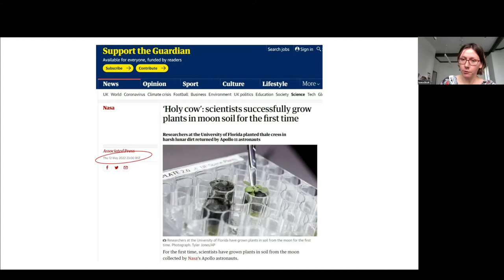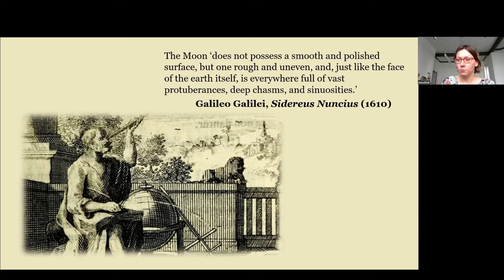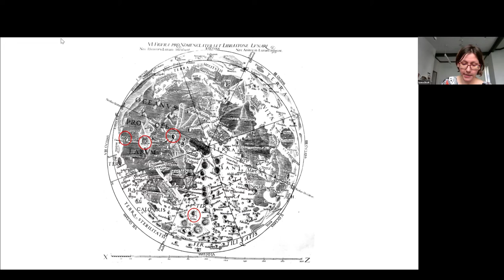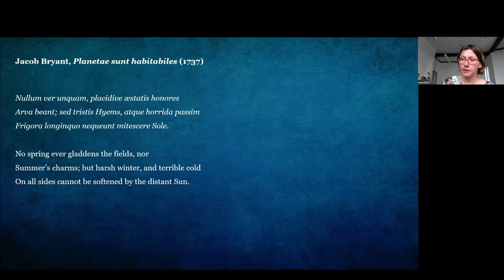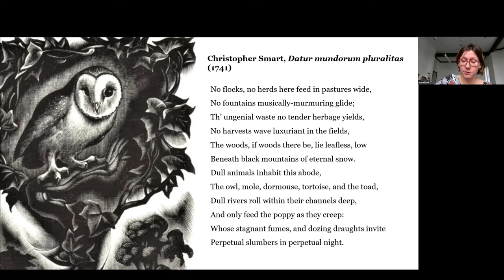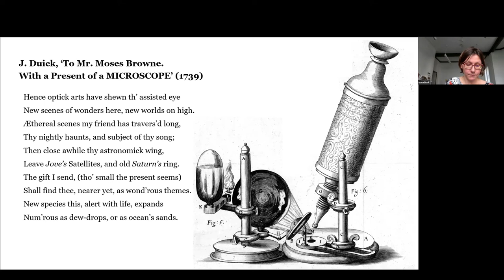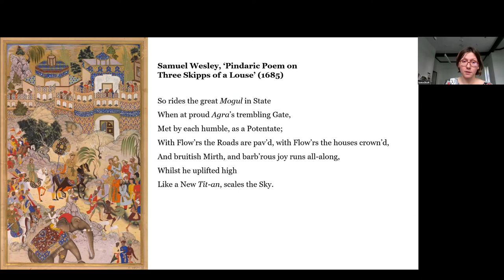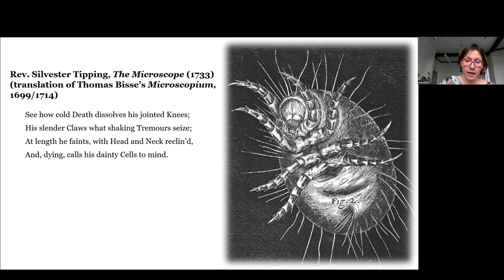The Muse of the Lens. Microscopes, Telescopes & Poetic Imagination - I. Bicak (University of Durham)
This talk examines the effect of the telescopic and microscopic gaze upon English poetic production in the seventeenth and eighteenth centuries.
Tapping into archival and previously neglected sources as well as more famous literary works, the talk discusses the responses of wonder, satire, and philosophical reflection in both English and Neo-Latin verse on ‘Optick Glasses.’